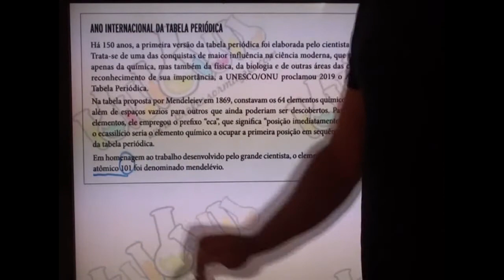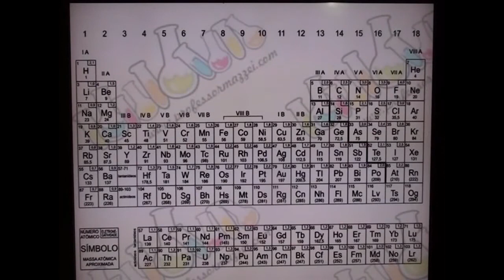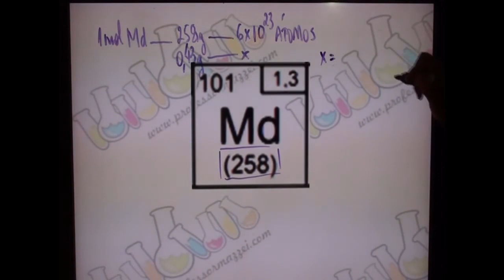💡 Massa Molar | mol - UERJ 2020 | Considere uma amostra laboratorial de 043 g de mendelévio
. UERJ - 1º Exame de Qualificação - 2020 - Questão 40 - Química
ANO INTERNACIONAL DA TABELA PERIÓDICA
Há 150 anos, a primeira versão da tabela periódica foi elaborada pelo cientista Dimitri Mendeleiev.
Trata-se de uma das conquistas de maior influência na ciência moderna, que reflete a essência não apenas da química, mas também da física, da biologia e de outras áreas das ciências puras. Como reconhecimento de sua importância, a UNESCO/ONU proclamou 2019 o Ano Internacional da Tabela Periódica.
Na tabela proposta por Mendeleiev em 1869, constavam os 64 elementos químicos conhecidos até então, além de espaços vazios para outros que ainda poderiam ser descobertos. Para esses possíveis novos elementos, ele empregou o prefixo “eca”, que significa “posição imediatamente posterior”. Por exemplo, o ecassilício seria o elemento químico a ocupar a primeira posição em sequência ao silício no seu grupo da tabela periódica.
Em homenagem ao trabalho desenvolvido pelo grande cientista, o elemento químico artificial de número atômico 101 foi denominado mendelévio.
Considere uma amostra laboratorial de 0,43 g de mendelévio.